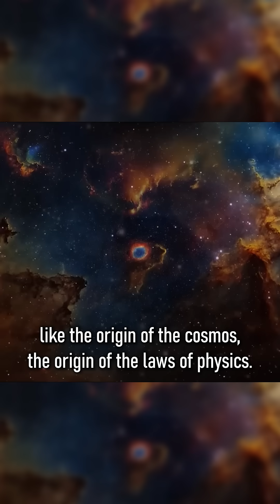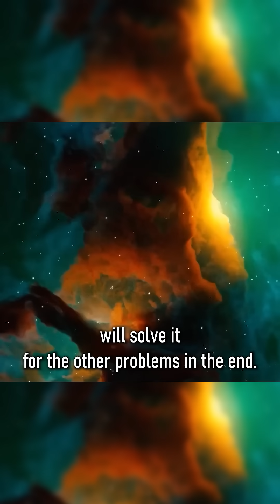How Darwin changed everything we know about the world - Richard Dawkins